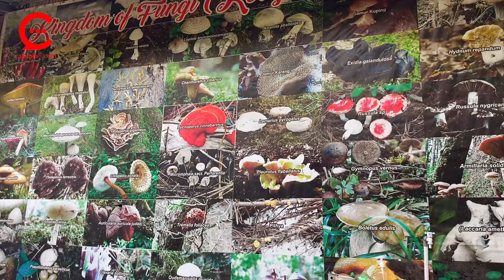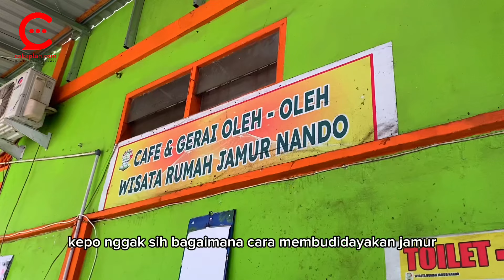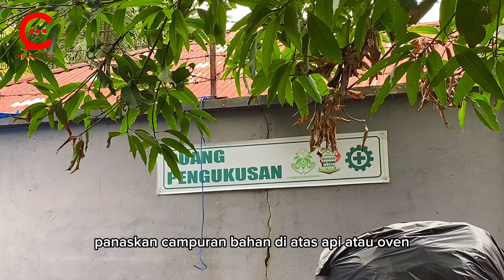Rumah Jamur Nando Raup Puluhan Juta Perbulan, Begini Tips Sukses Budidaya Jamur di Pekanbaru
Budidaya jamur telah menjadi salah satu alternatif usaha yang menarik bagi banyak orang di Indonesia. Salah satu kisah inspiratif datang dari Bayu Fernando, pengusaha muda yang banyak sekali mendapatkan penghargaan hingga Nasional.

Ia mendirikan Rumah Jamur Nando dari tahun 2015 di Kecamatan Tenayan Raya Kota Pekanbaru. Rumah jamur nando tidak hanya fokus pada budidaya jamur, tetapi juga sebagai tempat wisata edukasi jamur untuk masyarakat.

"Tujuan utamanya ingin mengedukasi masyarakat tentang jamur, bahwasannya jamur itu banyak sekali olahannya, manfaatnya untuk kesehatan," ujarnya, kepada CAKAPLAH.com, Rabu 19 Juni lalu.